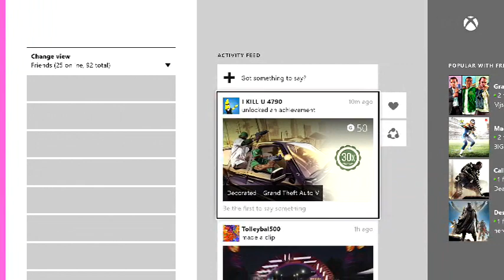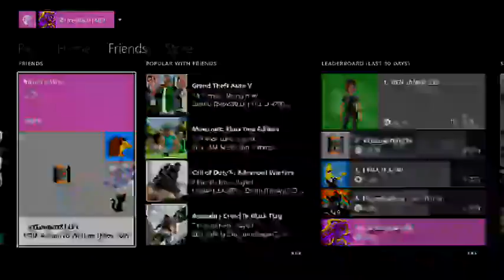GTA 5 FIB part \4